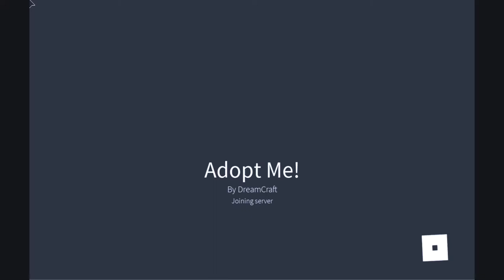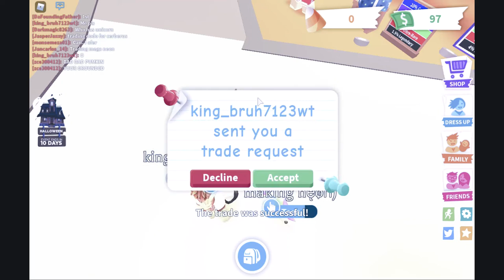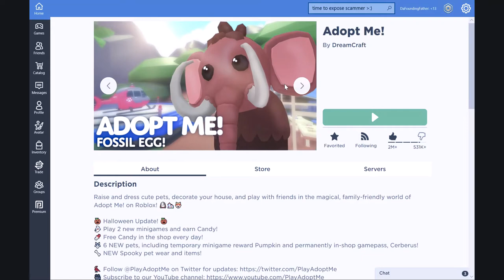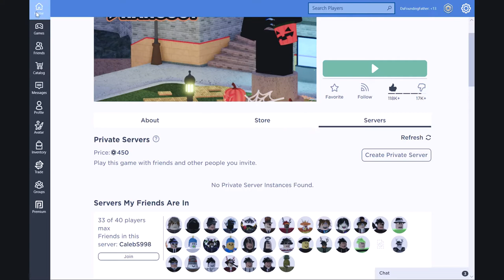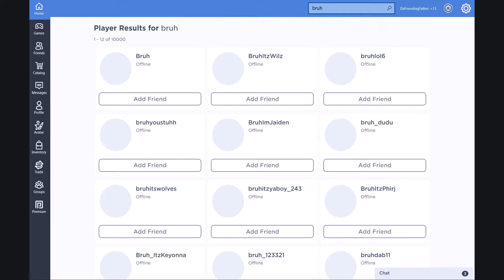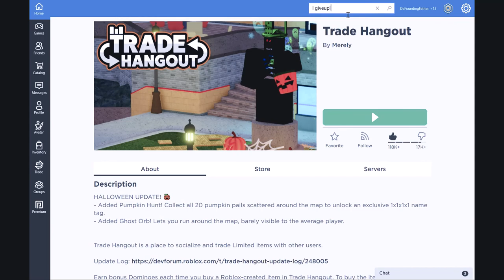Trying to expose scammers smh